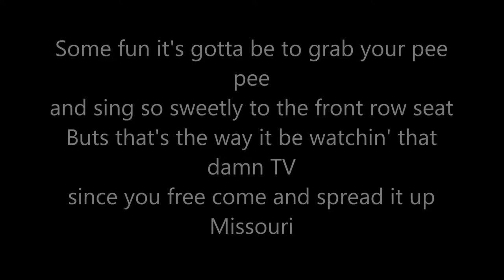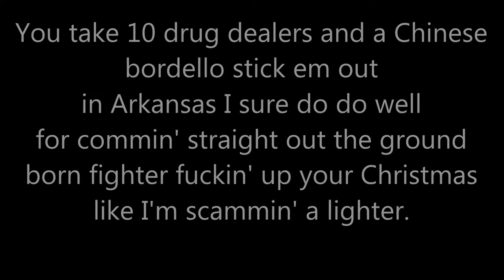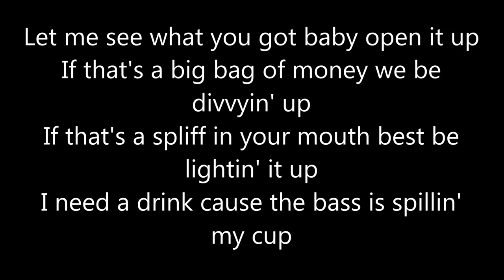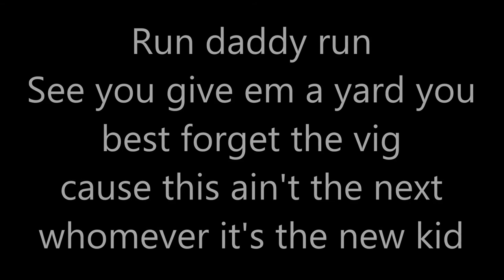Fun Lovin' Criminals - Run Daddy Run [LYRICS]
Year: 2001
Album: Loco
Genre: Alternative hip hop, trip hop, nu jazz, funktronica, dub, downtempo